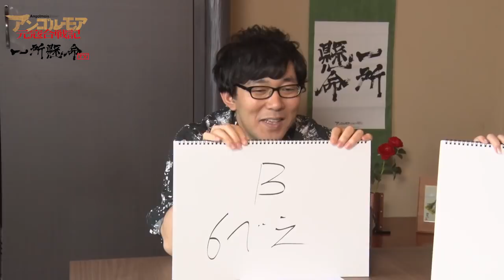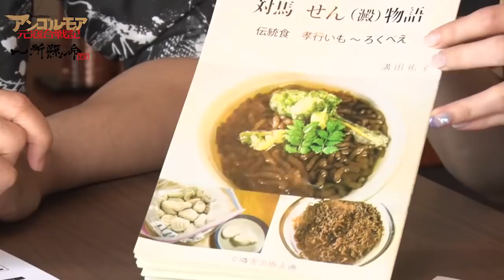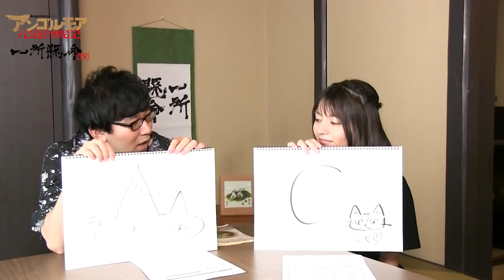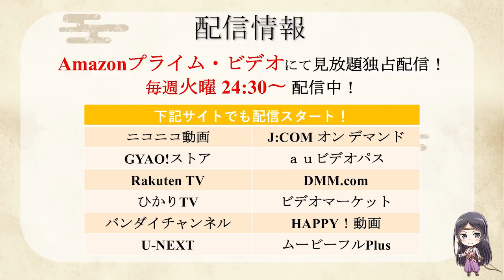第二回「アンゴルモア元寇合戦記～一所懸命TV～」 TVアニメ2018年7月より放送開始！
「アンゴルモア元寇合戦記」TVアニメ2018年7月より放送開始！

朽井迅三郎役の小野友樹がパーソナリティを務め、
ゲストと共にアニメの見どころや本作の舞台である長崎県・対馬の魅力をお伝えします。

第二回のゲストも引き続き、輝日役・Lynnです！
動画番組でも“一所懸命”を貫くことができるのか！？

YouTubeほかにて第二、第四月曜の月2回の配信予定です。ぜひご覧ください！
※配信日が変更になる可能性があります。

【STAFF】
原作：たかぎ七彦『アンゴルモア元寇合戦記』（KADOKAWA 「ComicWalker」連載）
監督：栗山貴行
助監督：羽原久美子
シリーズ構成：ヤスカワショウゴ
キャラクターデザイン：総作画監督：小峰正頼
アニメーション制作：NAZ
製作：アンゴルモア元寇合戦記製作委員会
オープニングテーマ：「Braver」ストレイテナー（ユニバーサルミュージック）
エンディングテーマ：「Upside Down」SHE'S（ユニバーサルミュージック）

【CAST】
朽井迅三郎   ：小野友樹
輝日　　　　    ：Ｌｙｎｎ
鬼剛丸         ：小山力也
白石和久      ：乃村健次
張明福         ：斎藤志郎
阿無志         ：堀江瞬
火垂            ：竹内良太
導円            ：小林裕介
男衾三郎      ：浜田賢二
宗 助国        ：柴田秀勝
阿比留弥次郎：鈴木達央
少弐景資      ：立花慎之介
長嶺判官      ：小野賢章

コミックス「アンゴルモア 元寇合戦記」　第1～9巻　好評発売中！最新10巻8月25日発売予定！